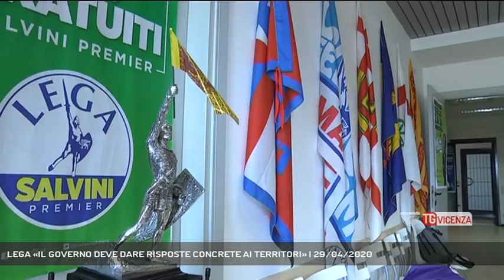LEGA «IL GOVERNO DEVE DARE RISPOSTE CONCRETE AI TERRITORI» | 29/04/2020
TG Vicenza 29/04/2020 - VICENZA - Sindaci in prima linea a cercare di districarsi tra i decreti governativi e le esigenze del loro territorio. La Lega vicentina va in loro sostegno « il governo deve dare risposte concrete» || Sindaci in prima linea a cercare di districarsi tra i decreti governativi e le esigenze del loro territorio. La Lega vicentina va in loro sostegno « il governo deve dare risposte concrete» - Intervistati ALESSIA BEVILACQUA (Sindaco di Arzignano), PAOLO BOROTTO (Assessore attività produttive comune Noventa Vicentina), MATTEO CELEBRON (Commissario provinciale Lega) - Servizio Gabriella Basso, immagini Simone Squarcina, montaggio Simone Squarcina - Segui Rete Veneta anche sul digitale terrestre! Visita il sito